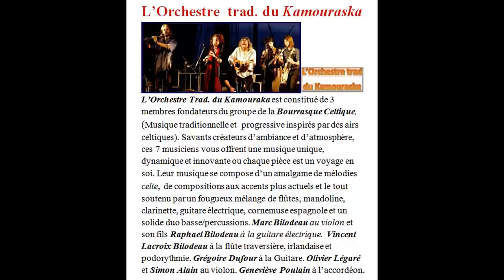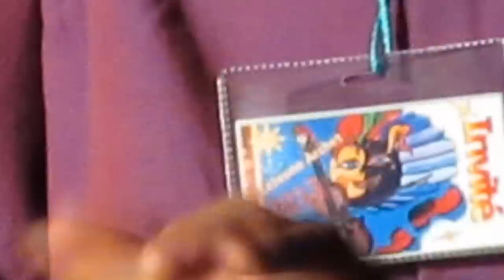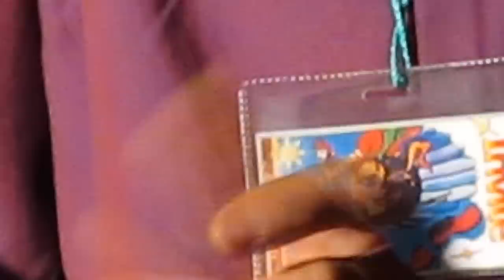L'Orchestre trad du Kamouraska - LeJeune Archet 2013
Festival Le Jeune Archet en Août 2013 (2 ième édition) à Lejeune, Témiscouata, (Q)